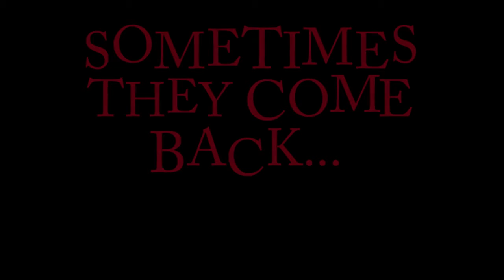Sometimes They Come Back ... Again - horor - 1996 - trailer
Sometimes They Come Back ... Again - horor - 1996 - trailer -  Michael Gross, Alexis Arquette, Hilary Swank, Bojesse Christopher, Jennifer Elise Cox, Jennifer Aspen, Molly Hagan, William Morgan Sheppard, Leslie Danon, Patrick Renna